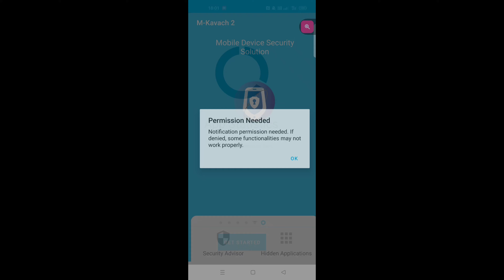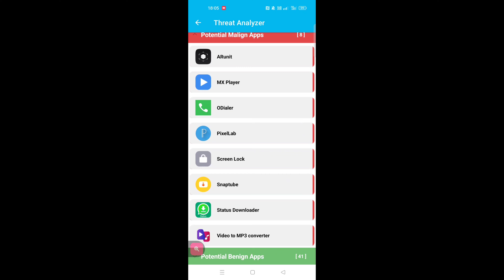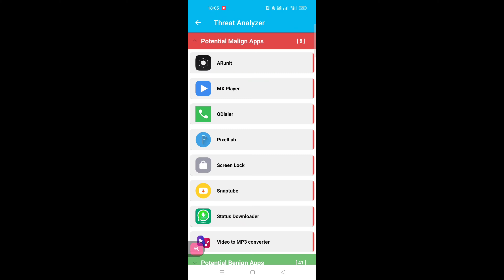Find out if your mobile is hacked & secure full explained in Telugu | M Kavach 2 Telugu future Vlogs